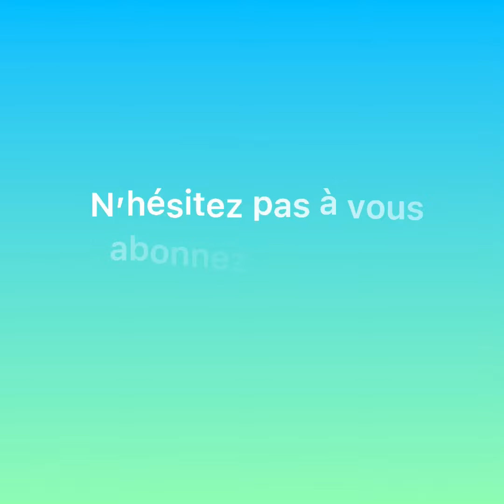vlogvoyage 1er vlog pour allez au Maroc ✈️🇲🇦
Vlog Maroc